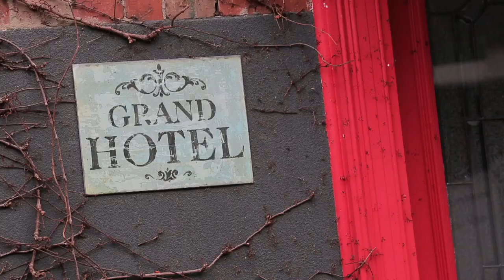Marshall White: 48-50 Greville Street Prahran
Marshall White
48-50 Greville Street Prahran